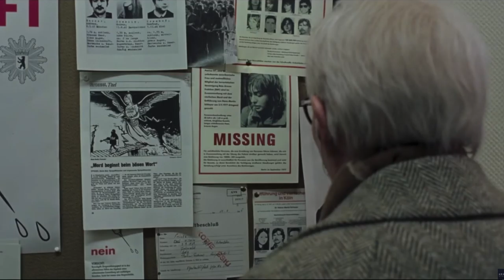Las Vegas Lockdown Day 17: Chasing Recommends the Horror Movie 'Suspiria' | James Hsu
On March 18, 2020, Governor Sisolak implemented a Lockdown in Las Vegas to combat COVID-19. During the next 30 days, I'm going to vlog my day-to-day life to show everyone what I'm doing during this quarantine.

Watch Day 17 where our friend Chasing recommends the movie Suspiria.